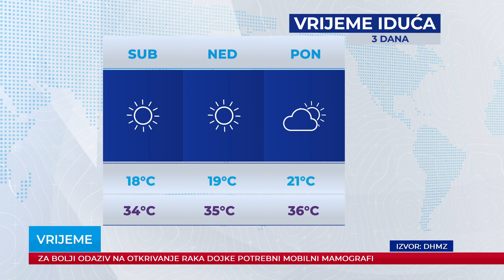Dnevnik 13.07.2023.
Dnevnik Plave televizije, emitiran 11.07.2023. u 18:30